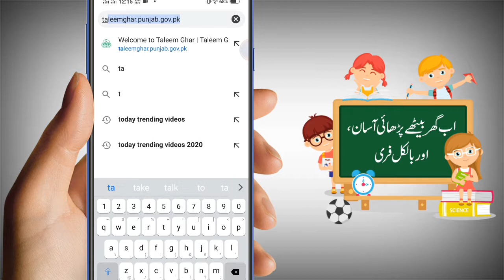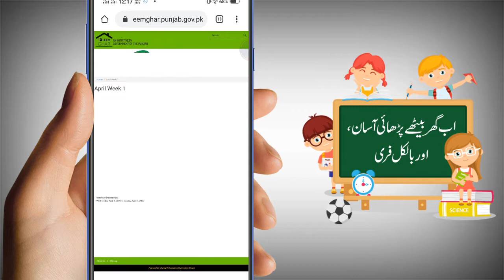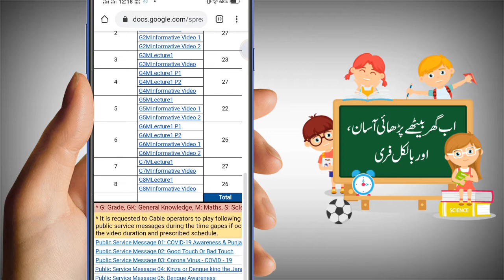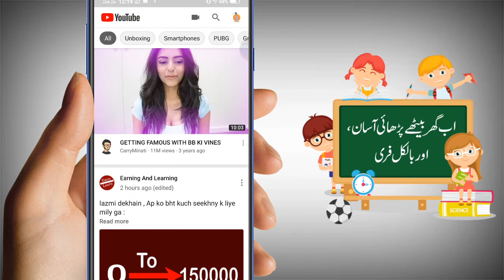Now educate your children at home with "Taleem Ghar" | 100% Official Website | Must watch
اس ویب سائٹ سے آپ اپنے بچوں کو مفت تعلیم فراہم کر سکتے ہیں
مزید اس طرح کی ویڈیو کیلئے اس چینل کو سبسکرائب کریں اور ساتھ میں بیل آئی کان کو پریس کریں .شکریہ